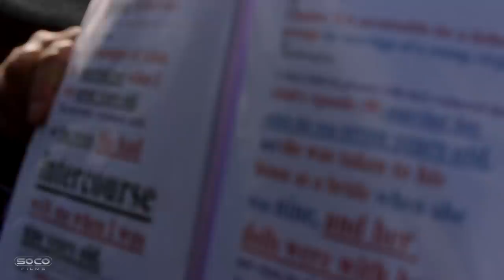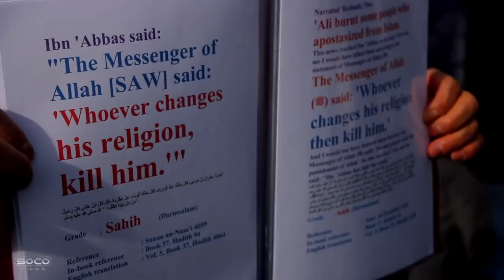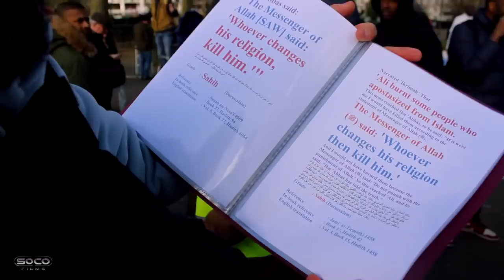Muslims Cant Answer Embarrassing Hadith | Thug Islam In The Park | Kryptonite ft Bob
::::Topic Highlights:::: Is the prophet of Islam the best example to mankind for all ages? Bob challenges Ali Dawah to a debate, Borat gets roasted.
Speaker: @bobofspeakerscorner1099
Shot & Edited:   @SocoFilms
Post:  @socostudio